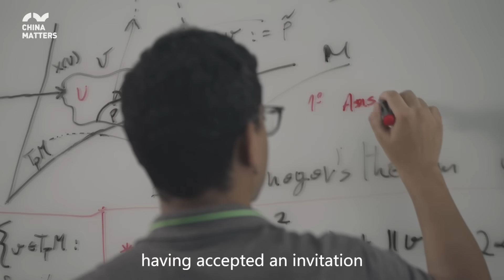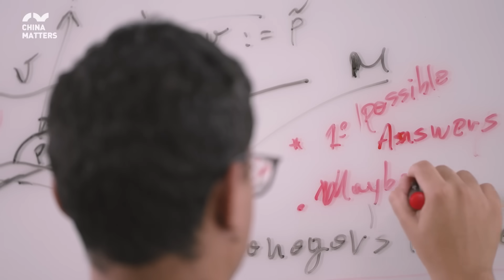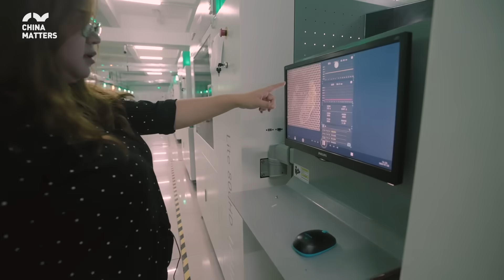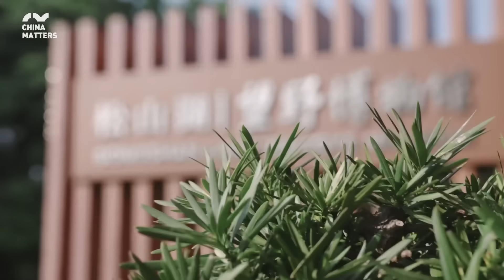3D development in Dongguan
By using different expertise, Mauricio, a Brazilian mathematical researcher and Li Nan, a Chinese professor in intelligence industry, have been dedicated to 3D printing technology and intelligent manufacturing. At Dongguan University of Technology, they worked together to design special bobsleigh helmets for the Beijing Winter Olympics by applying 3D printing technology. They have agreed that the modern lifestyle of Dongguan is an important factor that inspires them to stay.